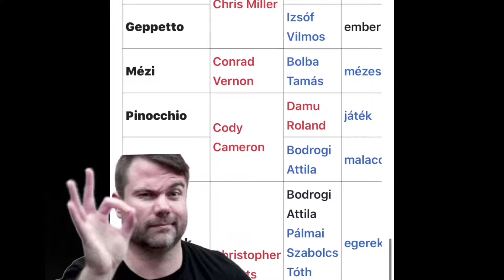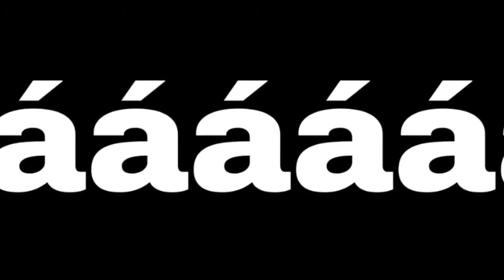Milyen Valójában a Shrek?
👀LESD MEG, JÓ CUCC!👀

📜CÍMKÉK📜
rump, kritika, animáció, 2020, shrek

💬MEGJEGYZÉS💬
uuuu ez az első videóm